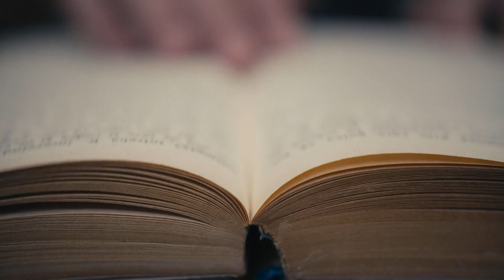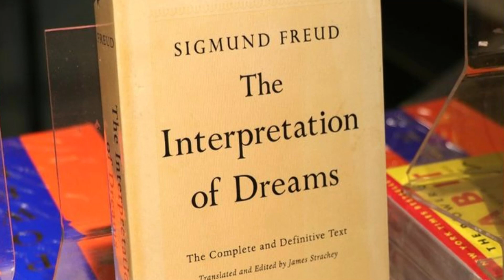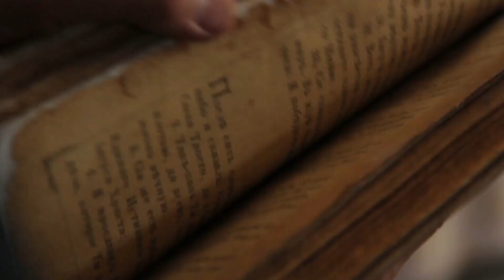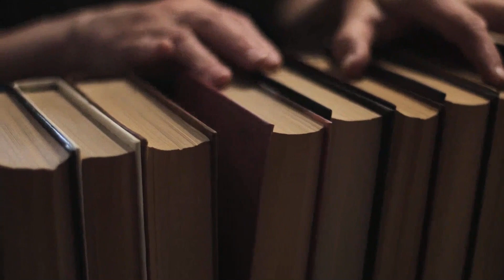The Life of SIGMUND FREUD | A Short Summary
Discover the life and legacy of Sigmund Freud, the father of psychoanalysis, in this captivating YouTube video. From his early years to his groundbreaking theories, delve into Freud's journey of intellectual exploration. Explore his revolutionary concepts like the unconscious mind and the Oedipus complex, and learn about the controversies and personal struggles he faced.

Despite adversity, Freud's enduring influence on psychology and popular culture continues to inspire. Join us on a journey to unveil the depths of the human mind with one of history's most influential figures.